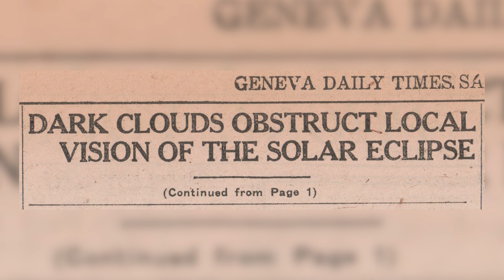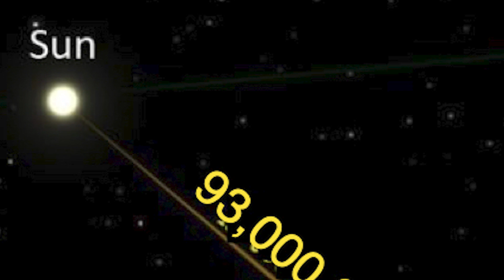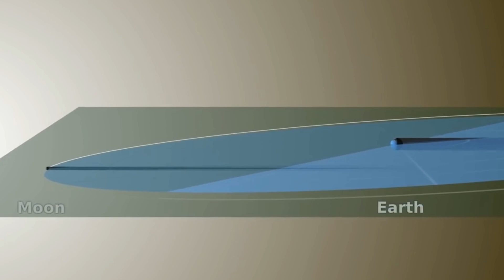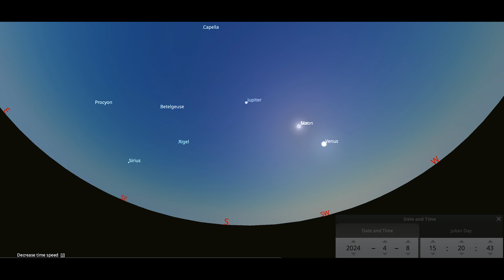HWS - The Solar Eclipse with Professor Leslie Hebb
We’re just 3 days away from the total solar eclipse! HWS is in the path of totality and thousands of people will be arriving in Geneva, N.Y. to see the phenomenon. We asked Associate Professor of Physics Leslie Hebb to explain what you’re going to see and why solar eclipses happen.